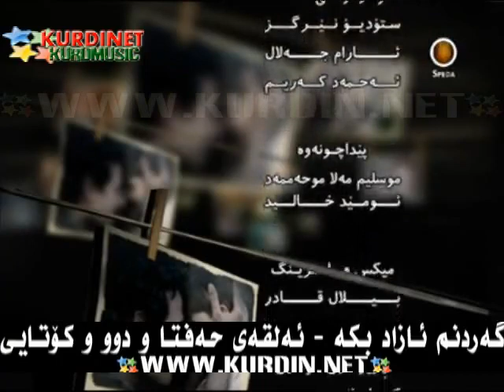گه ردنم ئازاد بكه _ ئه ڵقه ي ( كوتا يي ) gardnm azad bka _ alqay